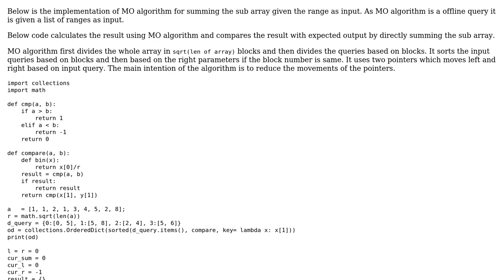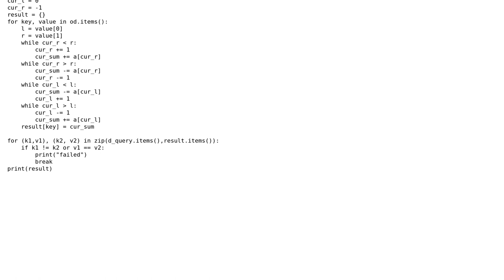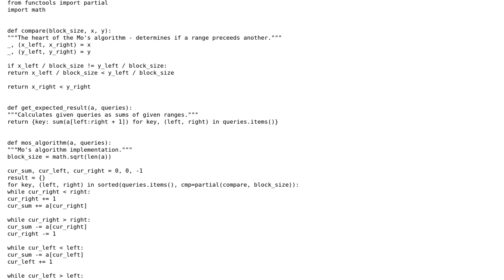Code Review: mo algorithm for summing the subarray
With thanks & praise to God, and with thanks to the many people who have made this project possible! | Content (except music & images) licensed under CC BY-SA | Music | Images & others | With thanks to user noman pouigt user alecxe and the Stack Exchange Network Trademarks are property of their respective owners. You are responsible for your own actions.